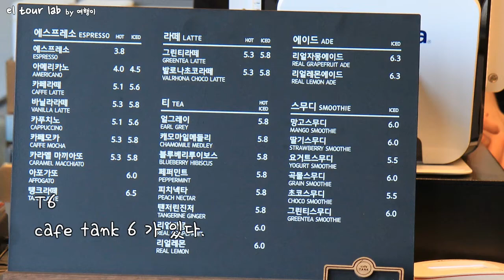마포문화비축기지 (Oil Tank Culture Park in Seoul, South Korea) - 여행이의 스토리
마포문화비축기지 - 여행이의 Welcome to Korea
(Oil Tank Culture Park in Seoul, South Korea)

9월에 마포석유비축기지가 문화시설로 대 탈바꿈을 하였지요~!!!
석유기지가 어떻게 문화시설로 바뀌었는지 소개해 드립니다~!!!

자유여행자들의 쉼터 여행 연구소 엘투어랩 페이스북